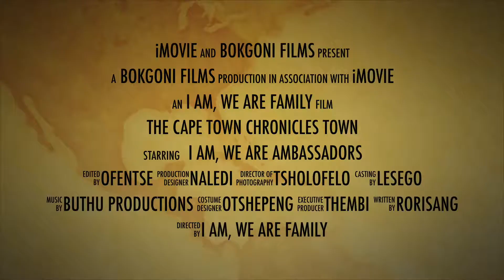The Cape Town Chronicles Town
IAWA is going to Cape Town